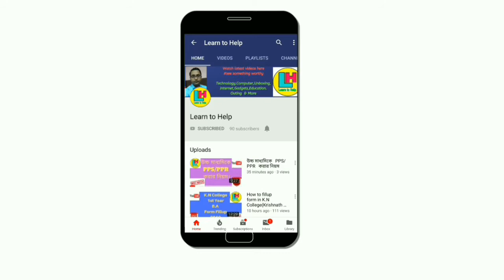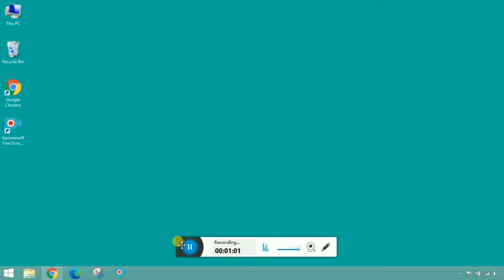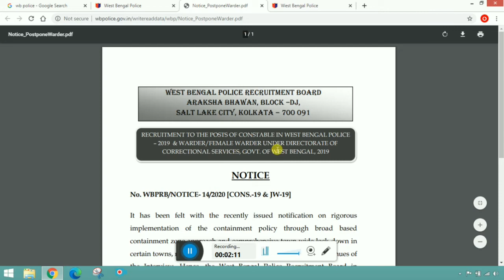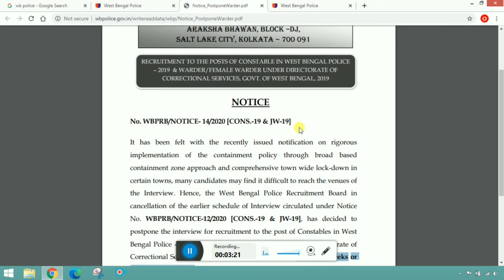West Bengal Police Constable 8419 Constable নিয়োগের 20 জুলাই থেকে সব Interview বাতিল করা হলো II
West Bengal Police  Constable 8419 Constable নিয়োগের  20 জুলাই থেকে সব Interview  বাতিল করা হলো II by Learn to Help.